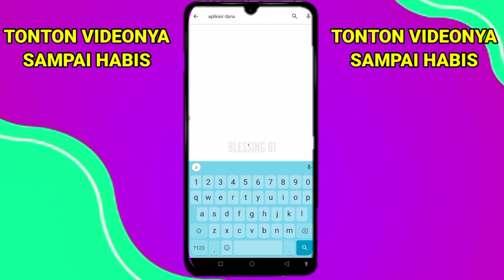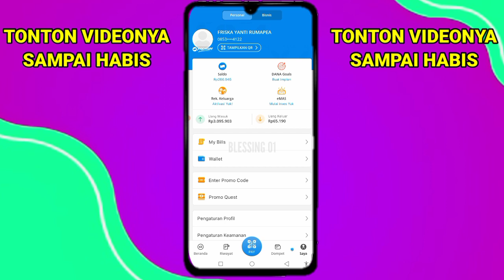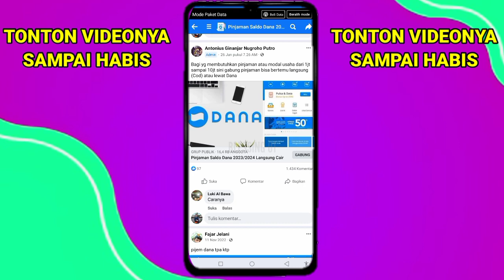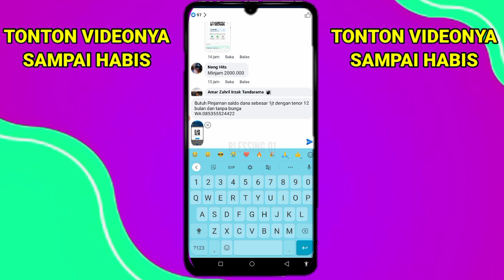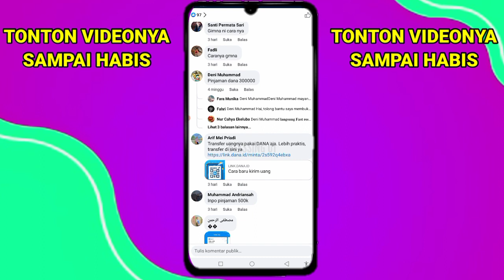Cara Pinjam Uang Di Dana Terbaru Langsung Cair | Pinjam Uang Di Dana Tanpa KTP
halo teman-teman di Video kali ini saya akan membuat video tentang Cara Pinjam Uang Di Dana Langsung Cair | Pinjaman Saldo Dana Tanpa Dana Paylater

cara meminjam uang di dana,pinjaman saldo dana  langsung cair 2023,pinjam uang,cara pinjam saldo dana tanpa ktp terbaru,apakah bisa pinjam uang di dana